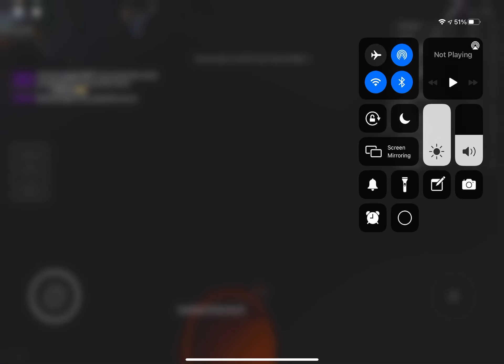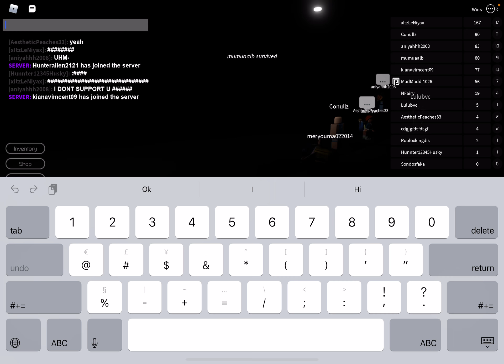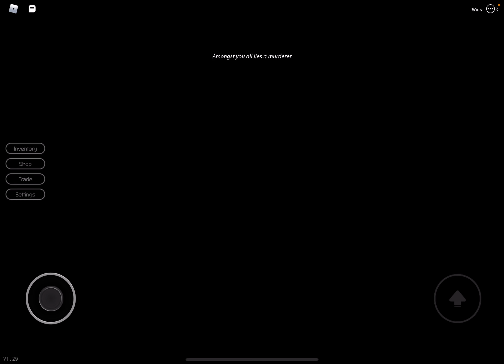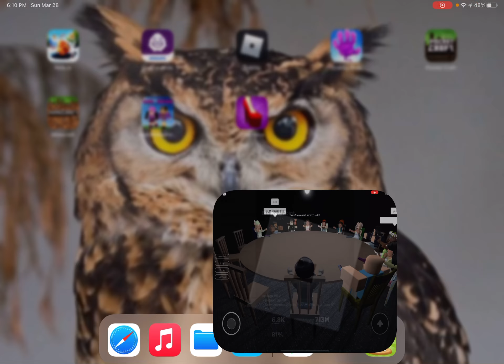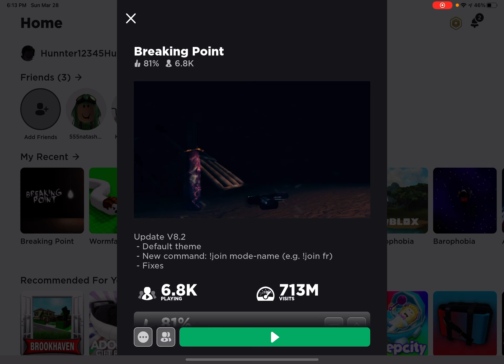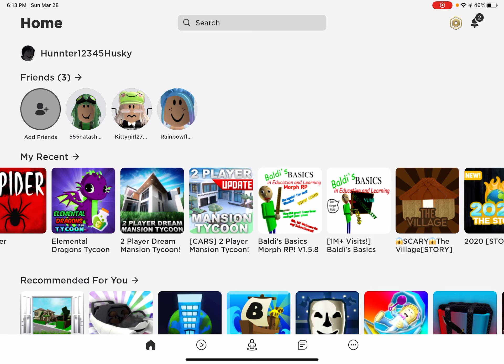April 9, 2021